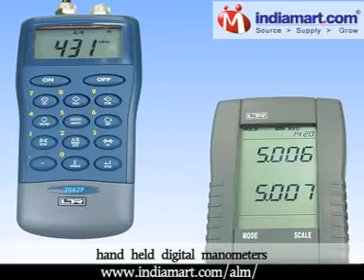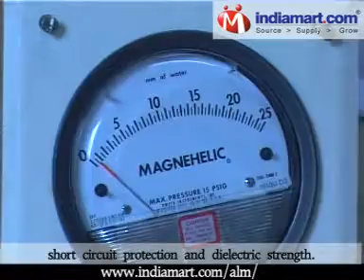Work of Pressure Transducer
Incepted in the year 1995, ALM Engineering & Instrumentation Pvt Ltd is an eminent manufacturer, exporter and distributor of instruments like pressure gauges, temperature transmitter etc. that are used to control and measure pressure including differential pressure, air velocity, flow, temperature, relative humidity and level in varied industrial processes.

We have always endeavored to satisfy our clients needs by providing them with an assortment of precision and reliable process control equipment.